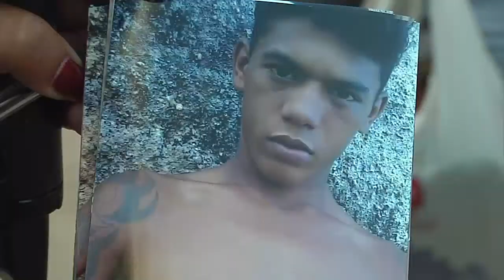Meio Norte: Casal de jovens desaparece e familiares pedem ajuda 30.07.14